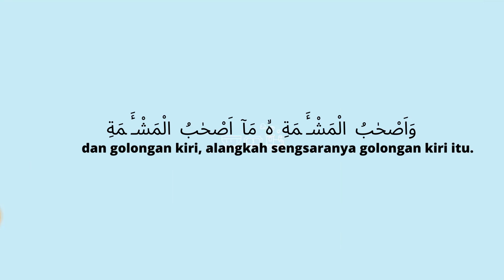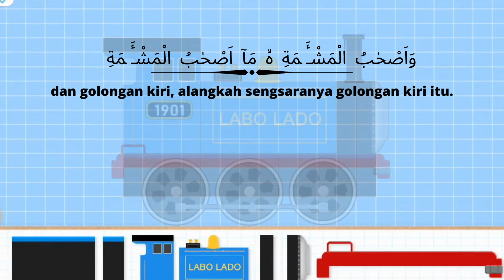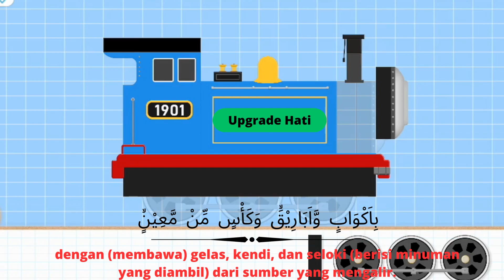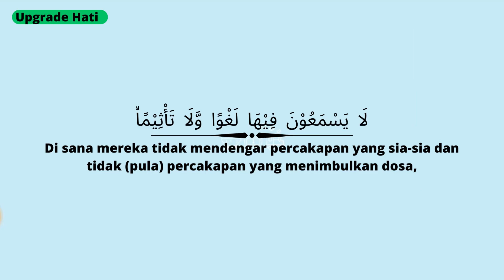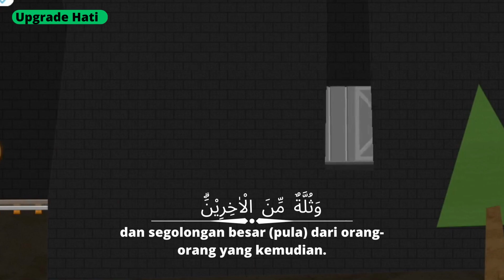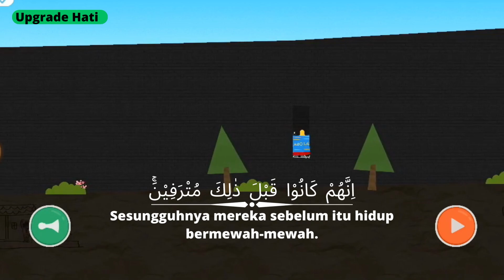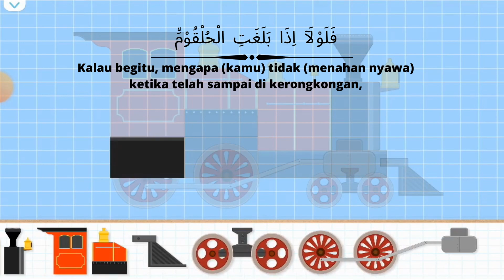Murottal Anak|| Surat Al Waqi'ah